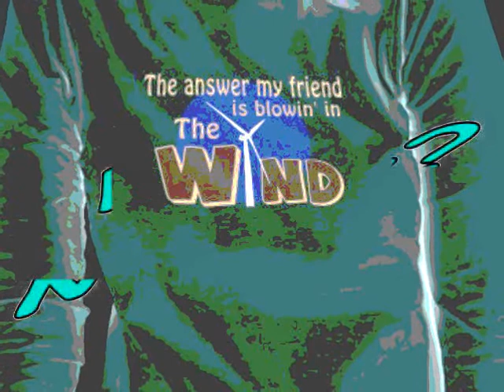Stevie Wonder :::: Blowin' In The Wind.(Alternate version)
Stevland Hardaway Morris (born May 13, 1950 as Stevland Hardaway Judkins), known by his stage name Stevie Wonder, is an American singer, songwriter, and multi-instrumentalist, a child prodigy who developed into one of the most creative musical figures of the late 20th century...Blind since shortly after birth,Wonder signed with Motown's Tamla label at the age of eleven and continues to perform and record for Motown to this day.

Among Wonder's best known works are singles such as "Superstition", "Sir Duke", "I Wish" and "I Just Called to Say I Love You". Well known albums also include Talking Book, Innervisions and Songs in the Key of Life...He has recorded more than thirty U.S. top ten hits and received twenty-two Grammy Awards, the most ever awarded to a male solo artist.